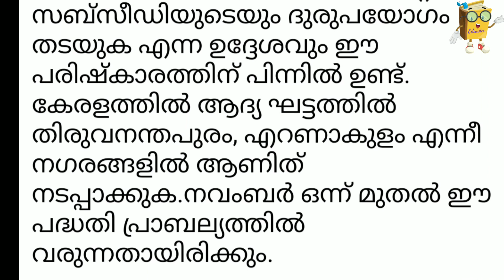GAS CYLINDER BOOKING മന്ത്രിയുടെ നിർദേശം അറിയുക |Cylinder Gas Distribution DOC number OTP gas refill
ഈ കാര്യം ശ്രദ്ധിക്കാതിരുന്നാൽ നവംബറിൽ ഗ്യാസ് ലഭിക്കില്ല ‼️ Cylinder Gas Distribution DOC number OTP

വെള്ളം 💧💦🚰  ഉപയോഗിക്കുന്നവർ ശ്രദ്ധിക്കുക ‼️🛑 കേന്ദ്ര സർക്കാറിൻ്റെ പുതിയ നിയമം ‼️ 1 ലക്ഷം രൂപ പിഴയോ 5 വർഷം തടവോ നിങ്ങളെ കാത്തിരിക്കുന്നു ⛔🛑 സൂക്ഷിച്ചാൽ ദു:ഖിക്കണ്ട‼️ WATER AUTHORITY NEW RULE

ഈ 3 കാര്യങ്ങൾ ഉടൻ ചെയ്യുക നിങ്ങളുടെ വോട്ട്, ഗ്യാസ്, റേഷൻ ഇവ നഷ്ടപ്പെടാതിരിക്കാൻ CLICK HERE ⬇️⏬👇

 നവംബർ മുതൽ ഗ്യാസ് ലഭിക്കാൻ മന്ത്രിയുടെ നിർദേശം അനുസരിക്കുക

 BANK ൽ അക്കൗണ്ടുള്ളവർ ഈ 3 കാര്യങ്ങൾ ശ്രദ്ധിച്ചില്ലെങ്കിൽ 8 ന്റെ പണി കിട്ടും

  ഇനി  വെള്ളം ഉപയോഗിക്കുന്നതിനും കനത്ത പിഴ

📌📌 SEARCHING TOPIC

SEARCHING TOPIC